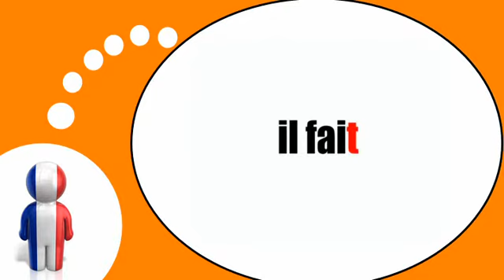Fransk for Dansk = Verbet =faire= i nutid